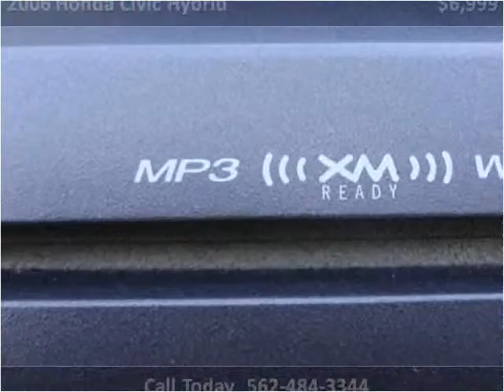2006 Honda Civic Hybrid Used Cars Norwalk CA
This 2006 Honda Civic Hybrid is available from A-Lux Auto.